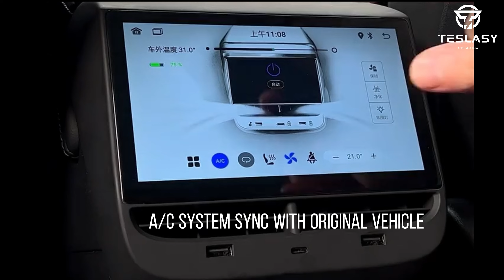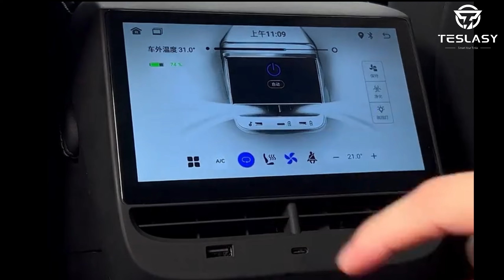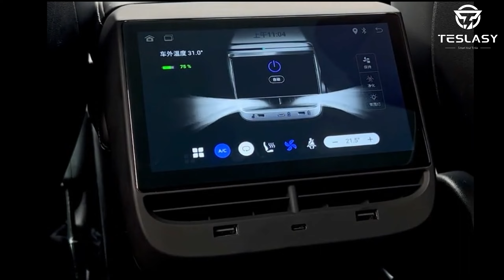Teslasy NEW Integrated Rear Climate Control & Entertainment Display For Tesla Model 3/Y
This fully integrated NEW 7 inch screen of the rear passenger climate control and entertainment display comes with everything pre-installed and takes you less than 15 minutes to fully install.